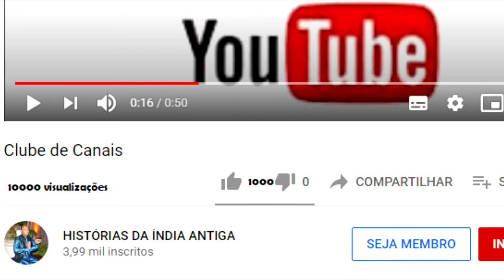MAHABHARATA #28 - AS NOVAS ESPOSAS DE ARJUNA